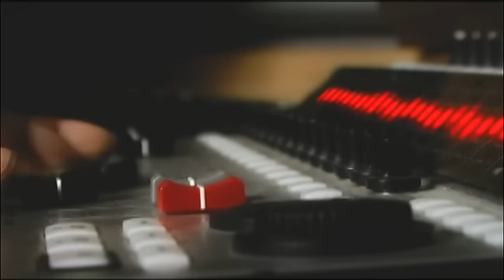Kryptic: Drunk on W.I.N.E. (Official Music Video) 2009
Saint Film Productions
Artist:Kryptic
Song:Drunk On W.I.N.E.
Director: Saint
DOP: J.Cardona
Winter In New England Music Limited/SWI